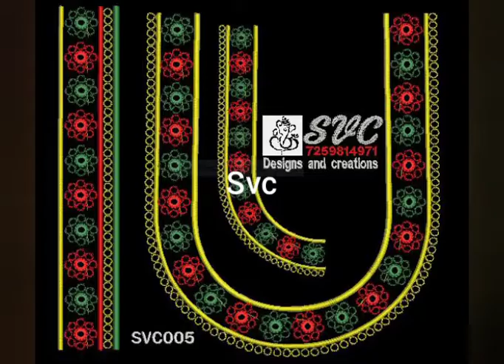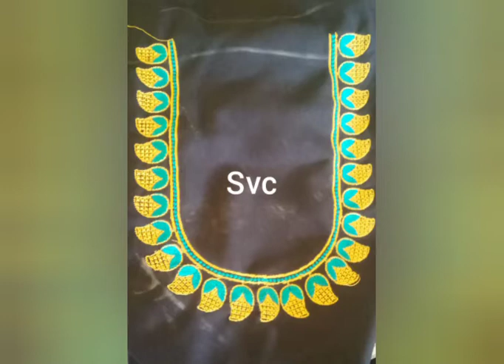Blouse designs . SVC CREATIONS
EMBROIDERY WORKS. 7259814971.